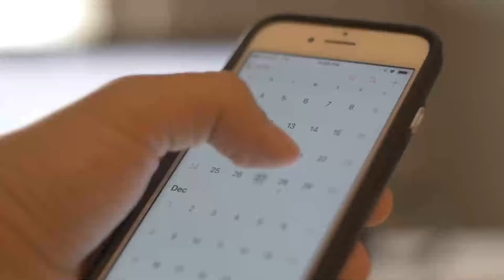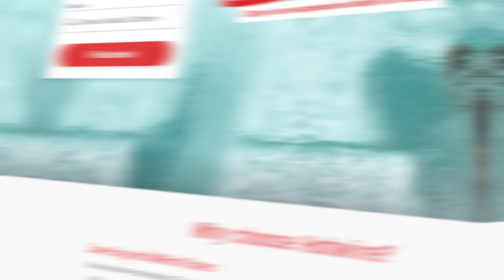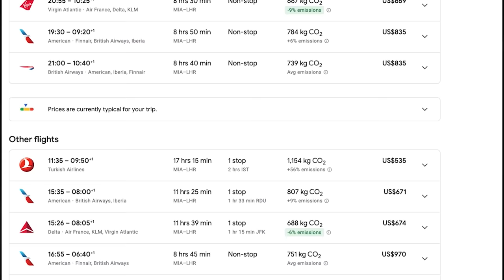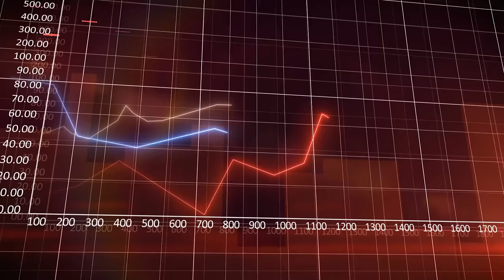When to buy CHEAP FLIGHTS | Best time to buy airline tickets in 2024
When is the CHEAPEST time to buy a flight in 2024?

You may be wondering, is there a best day of the week, or a certain time out from the flight that gets you the cheapest airline ticket?  Or questioning when should you buy flights to Europe for a summer vacation?

In today's video, I will discuss travel hacks like booking flights on a Tuesday, or late at night, to get the best deal.  I will share strategies and free tools that I use to get the best price on every airline ticket using Google Flights.

VPN (a travel essential for security, flight hacking, and watching American Netflix)

0:00 When is the cheapest time to book your flight
0:30 The best day and time to book flights
0:55 When is the WORST time to book your flight
1:50 When is the BEST time to buy your flight
2:00 Last minute booking hack
2:50 How to check price history
3:38 How to track prices
5:10 When the flight price is going to change for your flight
6:35 Consider global events [could save a lot!]

// ABOUT

Hey there, I'm Megan and I've spent 5+ years living and working from over 50 countries around the world. I'm on a mission to prove that anyone (even you!) can do it too.

Portable Professional is a youtube channel full of actionable tips and guides to travel, live and work from anywhere in the world. Serving seasoned digital nomads and first-time travelers alike,  it's the ultimate resource to hack the travel lifestyle.